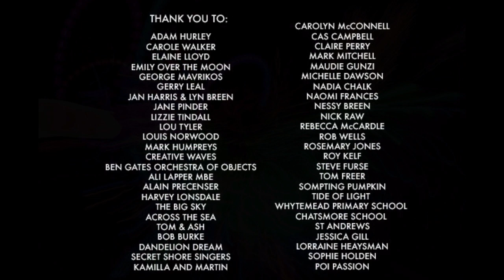Worthing Light Festival 2019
Art on the beach for 48 hours non stop at East Beach Studios, Worthing.  All lit by renewable energy.  100% renewable energy festival including the stage.